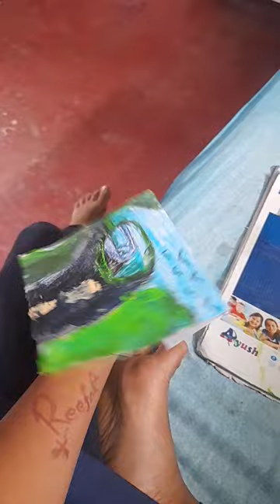8 September 2023